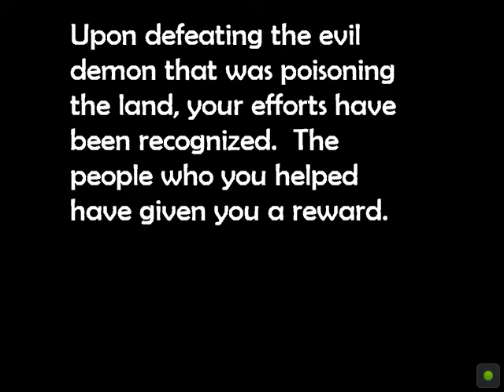Playing through my game - Above Hell Final Boss - Ending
The ending is pretty straight forward and quick.  But it allows you to keep playing and exploring whatever else of the world you haven't discovered yet.  There is also a new, final shop that opens up that gives you the ability to purchase final upgrades for each of your four primary weapons: Sword, Gun, Magic, and Bombs.  It also unlocks a bonus game you can play over and over again in the City of Dreams.